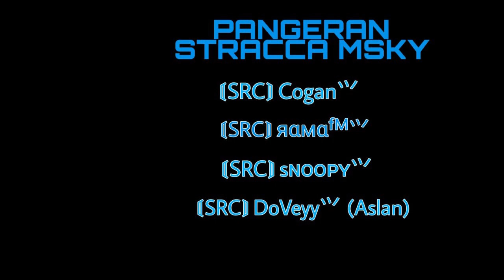MATCH 3 || GRAND FINAL GOLDEN TIKET GAME Z - FREE FIRE BATTLEGROUND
PANGERAN STRACCA MSKY

〘SRC〙Cogan⺍
〘SRC〙DoVeyy⺍ (Aslan)
〘SRC〙яαмαᶠᴹ⺍
〘SRC〙sɴᴏᴏᴘʏ⺍

MEMBER CHANNEL

Leader : Tarra Timothy